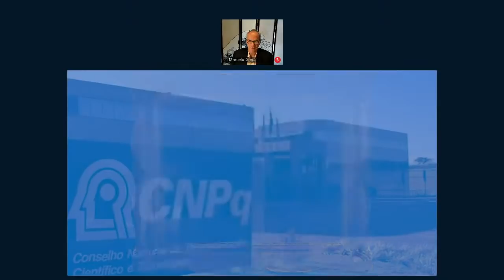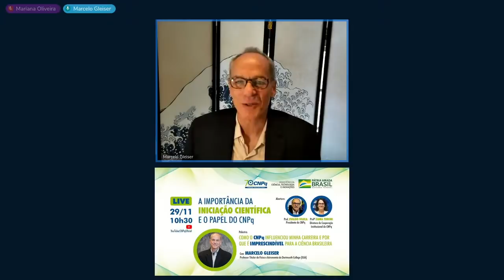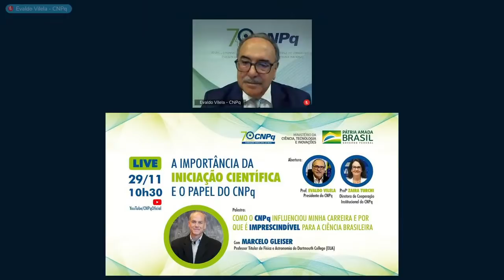Live Marcelo Gleiser - CNPq e a Iniciação Científica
Palestra do Prof. Marcelo Gleiser sobre iniciação científica

Abertura do Presidente do CNPq, Evaldo Vilela e da Diretora de Cooperação Institucional do CNPq, Maria Zaira Turchi